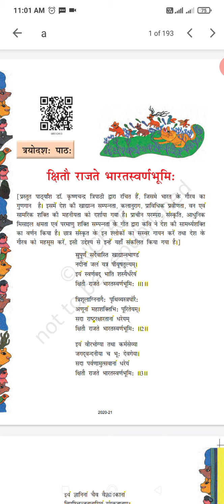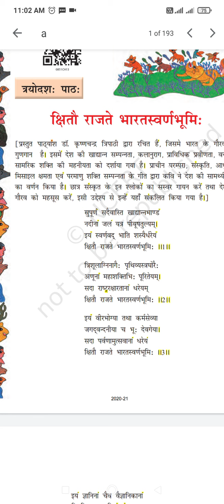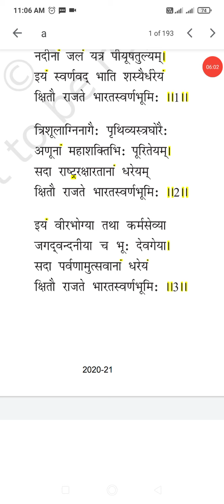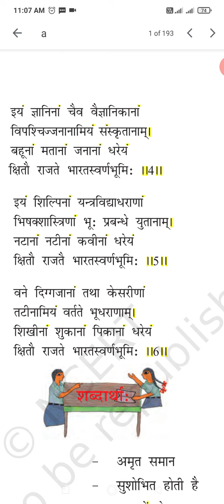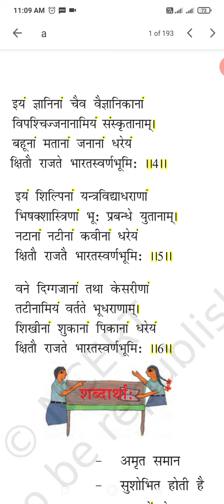CLASS VIII ( CHAPTER 13 ) ( PART 1 )